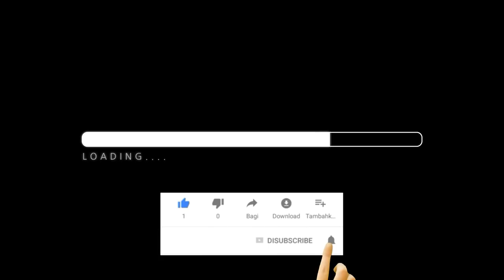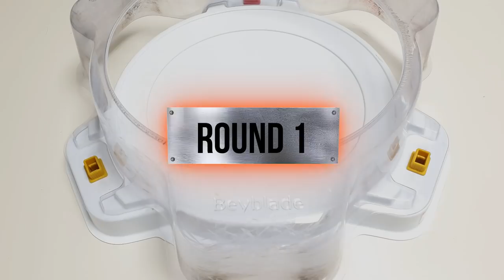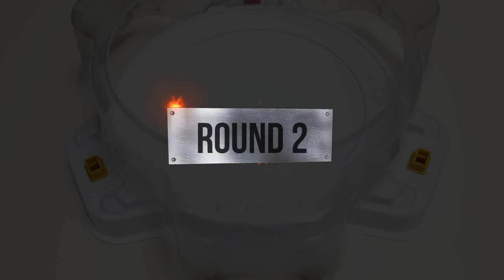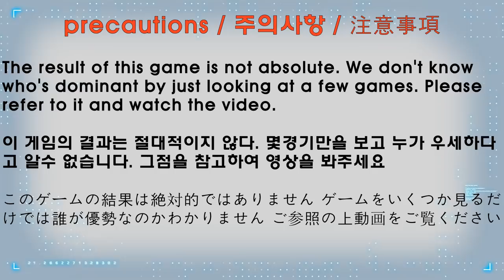【Random Booster Vol 28 VS Random Booster Vol 24】 Relay battle Beyblade Burst DB 베이블레이드 버스트 팀 DB